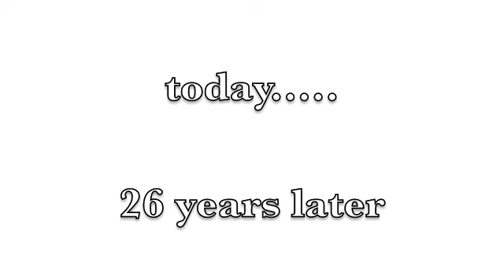The Fifth President.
Over 25 years a quick look at the five Presidents of America